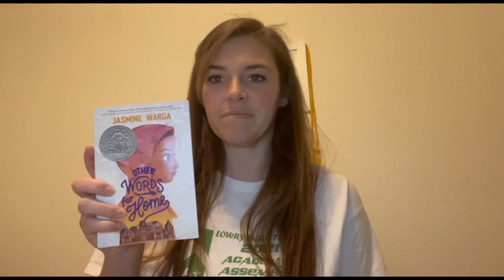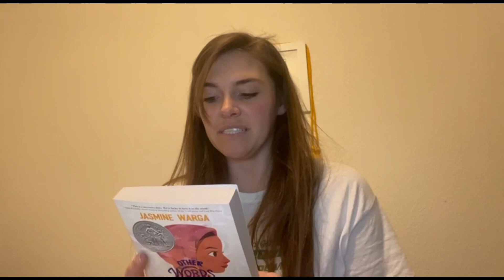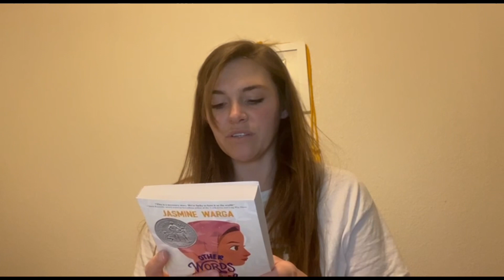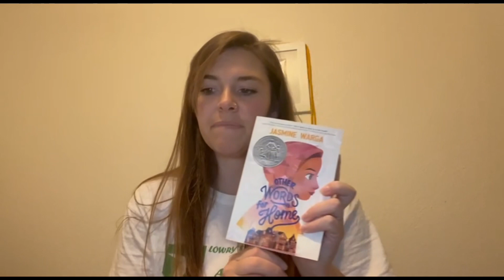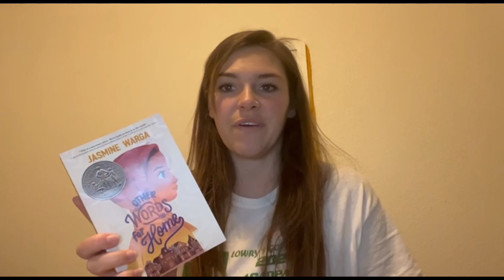"Other Words for Home" by Jasmine Warga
In this episode of Book Chat Teens, Holly chats with us about "Other Words for Home" by Jasmine Warga